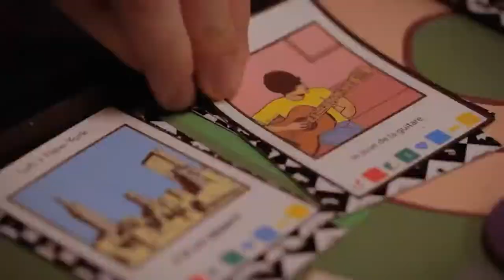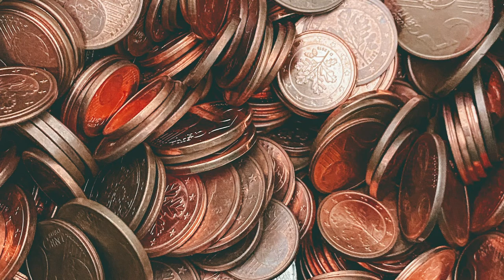ALL YOU NEED to KNOW about FRENCH RESTAURANTS: EATING OUT in FRANCE | TIPPING in FRANCE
In today's video, learn everything you will want to know about eating out in France--whether you're eating at a restaurant in France or eating at a fast food restaurant in France.
You'll find out:
- How to get your order quickly in a French restaurant
- How to get your French waiter's attention & why waiters in France take forever
- If French waiters are rude
- Why meals take hours in restaurants in France
- If you should tip at a restaurant in France & how much to tip in a French restaurant
- How to look up a good restaurant in France
- How to find a good French restaurant
and many more useful tips so you can know what to expect in restaurants in France and in fast foods in France as well as some other useful information pertaining to eating in France.

Dans la vidéo du jour, apprenez tout ce que vous voudriez connaître à propos de lorsque l'on sort manger en France, que cela soit dans un restaurant en France ou de manger dans un fast-food en France.
Vous découvrirez:
- Comment recevoir votre commande rapidement dans un restaurant français
- Comment attirer l'attention de votre serveur français & pourquoi les serveurs en France prennent une éternité
- Si les serveurs français sont malpolis
- Pourquoi les repas prennent des heures dans des restaurants en France
- Si vous devriez laisser un pourboire en France & combien laisser de pourboire dans un restaurant français
- Comment rechercher un bon restaurant en France- Comment trouver un bon restaurant français
et d'autres astuces utiles pour que vous puissiez savoir ce à quoi vous attendre dans des restaurants en France et dans les fast-foods en France ainsi que d'autres informations se rapportant à la restauration en France.

Resources | ressources:- Trip Advisor: Video: ORDER food at a FRENCH FAST-FOOD DRIVE-THRU! | DRIVE d'un FAST-FOOD FRANÇAIS ~ Video: Au restaurant "Le 7"... | Ordering at a French restaurant ~